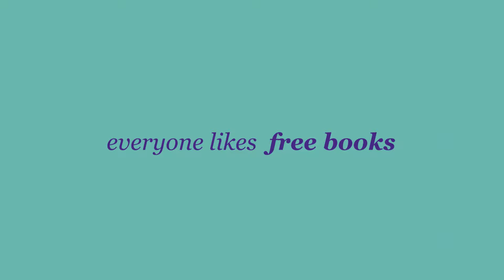Who Doesn't Like Free Books?